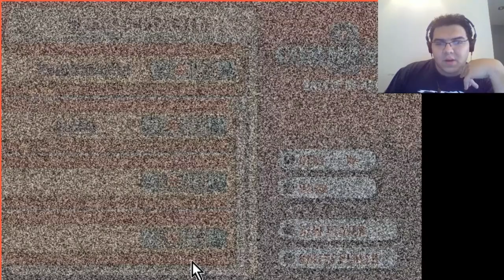Denme a Po! Se que lo tienen! | Metal Slug 2: Comando | Ulises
Agradecimiento al DJ Omar Chirinos.

Gracias por todo el apoyo Perchufadores (: recuerden comentar y decir de qué tema les gustaría que tratemos en algún video

¡Hey! No se te olvide seguir a nuestra Commuty Manager @Ascelli trabaja tan bien cómo se ve en su foto (: